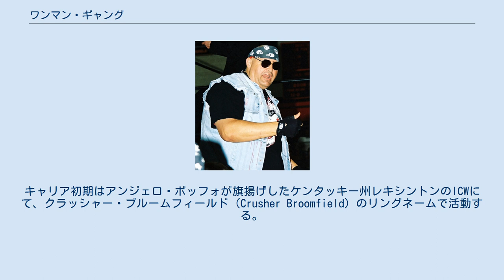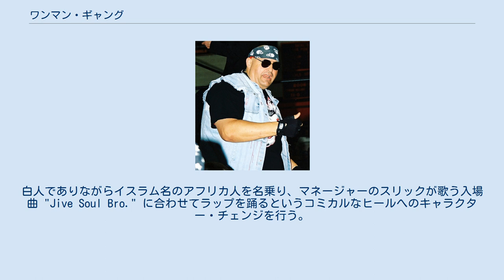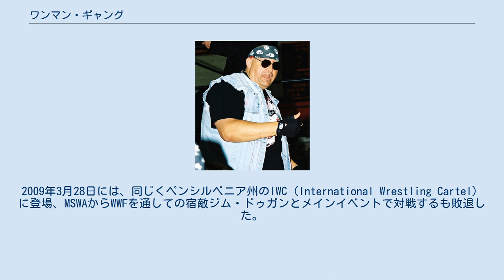ワンマン・ギャング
ワンマン・ギャング（The One Man Gang、本名：George Gray、1960年2月12日 - ）は、アメリカ合衆国のプロレスラー。
サウスカロライナ州スパータンバーグ出身。
 スーパーヘビー級のモンスターヒールとして、南部の各主要団体やWWFで活動した。
WWFにおける アキーム"ジ・アフリカン・ドリーム" （Akeem "The African Dream"）としての活躍も知られる。
 1977年に17歳でプロレスラーとしてデビュー。
キャリア初期はアンジェロ・ポッフォが旗揚げしたケンタッキー州レキシントンのICWにて、クラッシャー・ブルームフィールド（Crusher Broomfield）のリングネームで活動する。
1982年からはテネシー州メンフィスのCWAに参戦、ジェリー・ローラーやダッチ・マンテルの保持するタイトルに挑戦した。
 その後、ビル・ワット主宰のMSWAでワンマン・ギャング（The One Man Gang）と改名。
超巨漢の若手ヒールとして台頭し、アンドレ・ザ・ジャイアントとも対戦した。
以降、NWAの南部テリトリーを転戦。
ジム・クロケット・ジュニア主宰のMACWでは1983年5月23日、ケリー・キニスキーと組んでマイク・ロトンド&ルーファス・ジョーンズを破り、空位となっていたNWAミッドアトランティック・タッグ王座を獲得。
エディ・グラハム主宰のCWFではダスティ・ローデスやブラックジャック・マリガンと抗争し、1984年11月にはマリガンからNWAフロリダ・ブラスナックル王座を奪取した。
 その間、1983年9月に全日本プロレスに初来日。
スタン・ハンセン、ブルーザー・ブロディ、ハーリー・レイス、テッド・デビアスといった豪華メンバーの中でさほど注目はされていなかったが下馬評以上の健闘を見せ、テレビ中継にてジャンボ鶴田とのシングルマッチも組まれた。
シリーズ最終戦である11月3日の後楽園ホール大会では、ハンセンと組んでジャイアント馬場&鶴田のインターナショナル・タッグ王座に挑戦。
翌1984年末には鶴見五郎とのチームで世界最強タッグ決定リーグ戦にも出場している（当初はバズ・ソイヤーがパートナーとなる予定だった）。
 1985年からはテキサス州ダラスのWCCWに定着し、それまでの長髪をモヒカン刈りに変え、イリノイ州シカゴ出身を自称するストリートギャング系のヒールに変身。
ブロディ、ケビン&ケリー・フォン・エリック、テリー・ゴディ、ザ・グレート・カブキらと抗争を繰り広げた。
1986年2月には全日本プロレスへの3度目の来日を果たし、キラー・カーンやクラッシャー・ブラックウェルとの巨漢対決もタッグマッチで実現した。
 1986年11月9日にはオクラホマ州タルサにて、ビル・ワット主宰のUWF（旧MSWA）認定の世界ヘビー級王座を獲得。
以降、ジム・ドゥガン、テリー・テイラー、エディ・ギルバート、スティーブ・ウィリアムス、バズ・ソイヤー、前王者ゴディらを相手に防衛戦を行い、1987年4月19日にビッグ・ババ・ロジャースに敗れるまで戴冠した。
 UWF離脱後の1987年5月よりWWFに登場。
王者ハルク・ホーガンに挑戦する一方、バンバン・ビガロとも巨漢同士の抗争を展開。
1988年3月27日のレッスルマニアIVでは、空位となったWWF世界ヘビー級王座決定トーナメントに出場した。
同年9月、 "アフリカン・ドリーム" アキーム（"The African Dream" Akeem）に変身。
白人でありながらイスラム名のアフリカ人を名乗り、マネージャーのスリックが歌う入場曲 "Jive Soul Bro." に合わせてラップを踊るというコミカルなヒールへのキャラクター・チェンジを行う。
ビッグ・ボスマンとのタッグチーム、ツイン・タワーズ（The Twin Towers）でも活躍し、ホーガン&ランディ・サベージのメガ・パワーズと抗争した。
 1990年下期にWWFを離脱してWCWに移籍。
リングネームをワンマン・ギャングに戻し、ケビン・サリバン率いるヒール軍団のダンジョン・オブ・ドゥームに加入する。
その後はインディー団体を転戦し、1995年にW...